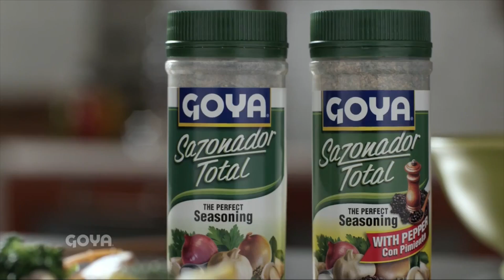EP 202 I MAMI COACH I MAKE UP BY DIEGO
@mamicoach nos viene a ayudar a evitar las incoherencia entre lo que decimos, pensamos y hacemos frente a nuestros hijos para evitar que se confundan. Que tema!!!. Esto y mucho más en adrianaencomplicidadshow

@mamicoah comes to our show to helps us to avoid the incoherence between what we say, think and do in front of our children to avoid confusion. What a topic! This and much more in adrianaencomplicidadshow

I The New Latinos Channel